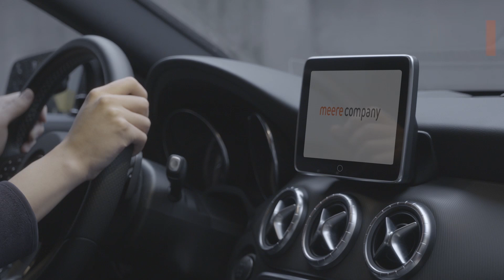Touch-less motion detection control : ToF 3D Depth Camera Application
Instead of touching the screen, using Cube Eye ToF 3D camera combined with a partner’s virtual touch algorithm provides many more benefits to solution provider and customers.
This virtual touch system works at any normal displays with more interaction with a user. This can reduce the total cost to own a touch system also protect from any vandalism. The virtual touch
solution is more fun, smarter and cost effective.